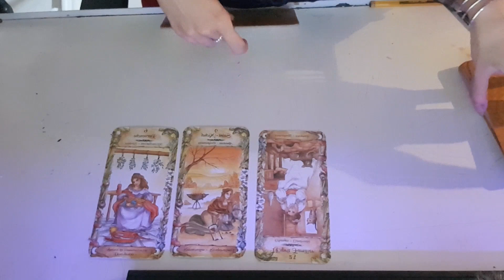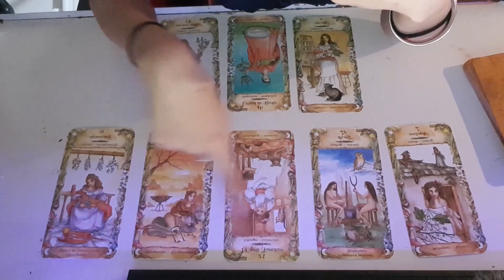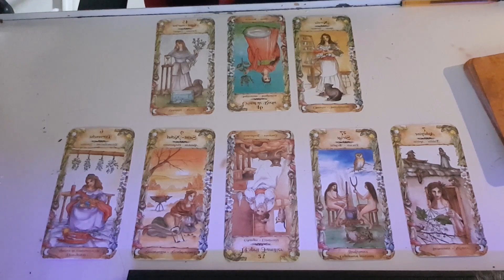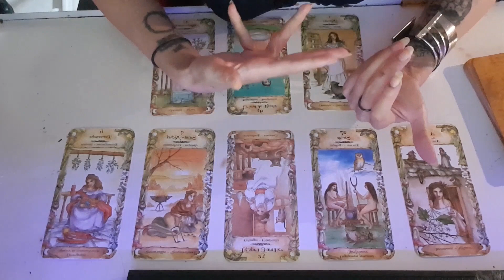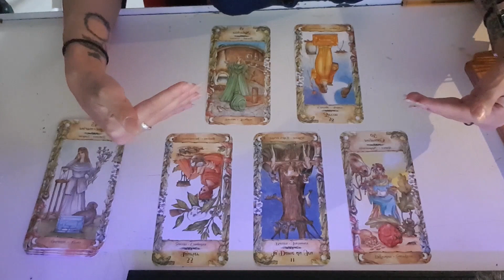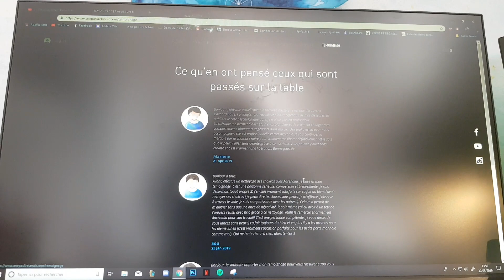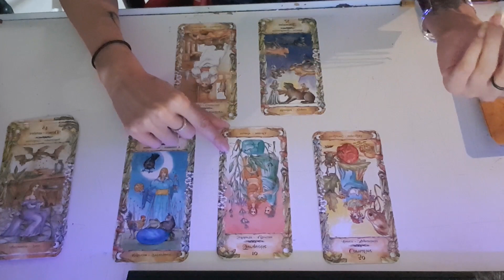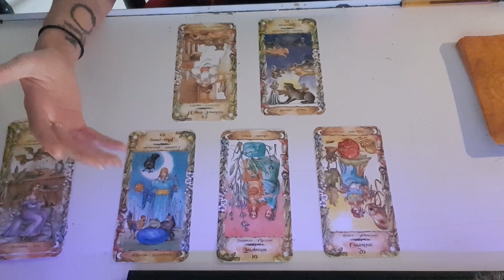Flamme Jumelle | 19 Juin | post pleine lune